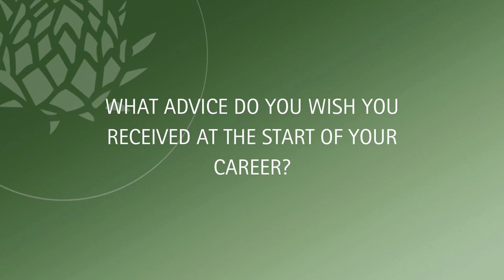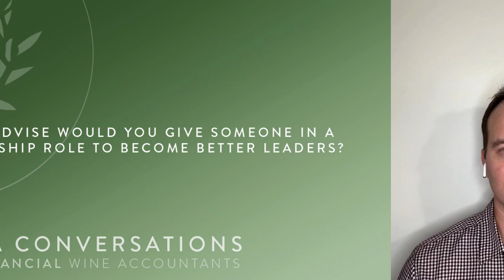Protea Conversation - Episode 4 - Lukas Sundahl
Meet Lukas Sundahl! The creative accountant is changing the image of the industry. The TikTok star brings a new light to the term boring accountant.

In this episode, Zane Stevens interviews Lukas Sundahl, the visionary behind Accounting Couture.

Lukas shares his journey from physical fitness to accounting and how he found his passion in accounting. He discusses the impact of Accounting Couture and how he uses TikTok to promote the accounting profession in a fun and engaging way.

Lukas also talks about his day-to-day life, the challenges he has faced, and his goals for the future. He emphasizes the importance of increasing interest in accounting and providing alternative pathways for aspiring accountants.

In this conversation, Lukas Sundahl shares insights on the value of apprenticeships, networking, and mentorship in accounting. He emphasizes the importance of building symbiotic relationships, avoiding burning bridges, and imparting knowledge to younger professionals.

Lukas also highlights the role of creativity and sharing in his life and the significance of embracing leadership and mentorship. The conversation concludes with rapid-fire questions and closing remarks.

Takeaways
- Apprenticeships and hands-on experience can be valuable in learning and applying accounting concepts.
- Networking should be a two-way street, where you provide value to others in your network.
- Avoid burning bridges in your career as you never know when you may encounter someone again.
- Mentorship is important for both personal and professional growth, and it is beneficial to both the mentor and mentee.
- Sharing knowledge and being open to learning from others can lead to personal and professional development.
- Embrace creativity and find ways to incorporate it into your work and personal life.
- Leadership involves mentoring others and helping them grow.

Closing remarks: Strive for excellence, embrace growth, and be kind.

Chapters
00:00 Introduction
03:15 Transition from Physical Fitness to Accounting
06:15 Choosing Accounting over Finance
08:08 Accounting Couture and TikTok
10:28 The Impact of Accounting Couture
14:11 The Creative Process for TikTok Videos
18:04 Transition from Physical Fitness to Accounting
20:14 Lukas' Accounting Services
21:35 Lukas' Day-to-Day Life
29:51 Challenges Faced by Lukas
33:39 Goals for the Future
36:12 Increasing Interest in Accounting
39:51 The Value of Apprenticeships and Networking
42:01 Building Symbiotic Relationships and Avoiding Burning Bridges
43:33 The Importance of Mentorship and Imparting Knowledge
46:07 Becoming Better Leaders through Mentoring
48:21 Embracing Creativity and Sharing Knowledge
49:16 Rapid Fire Questions
52:01 Closing Remarks

Protea Conversations is an enlightening leadership podcast that delves into the dynamic world of business and accounting. In each episode, we engage with seasoned leaders to unravel their unique stories, uncovering pivotal advice that has shaped their success. Our guests generously share insights and practical guidance, offering listeners valuable lessons to propel their own career trajectories.

Our dialogues aim to spark ongoing discussions about the varied experiences, opportunities, and challenges confronting today's leaders.

Through these conversations, we aspire to cultivate a forum where ideas on building a more diverse, inclusive, and successful professional landscape can flourish. Whether you're an aspiring leader or an established executive, our podcast offers simple yet powerful advice to accelerate your growth and broaden your understanding of leadership in today's ever-evolving global environment.

Join us on Protea Conversations to be a part of this journey.